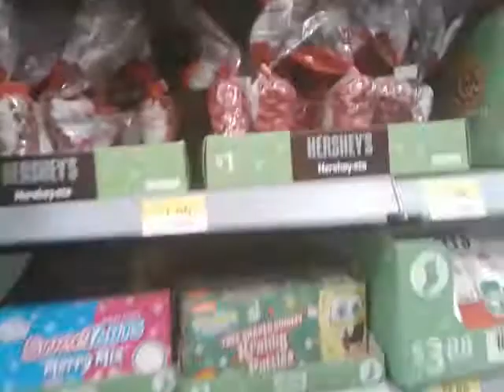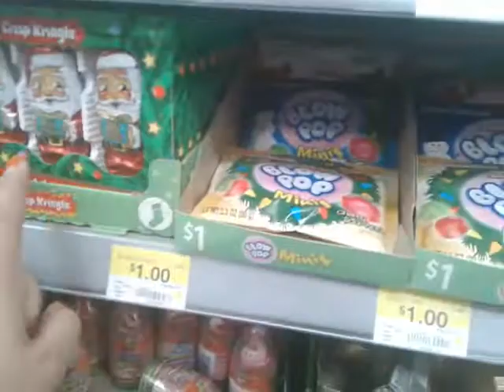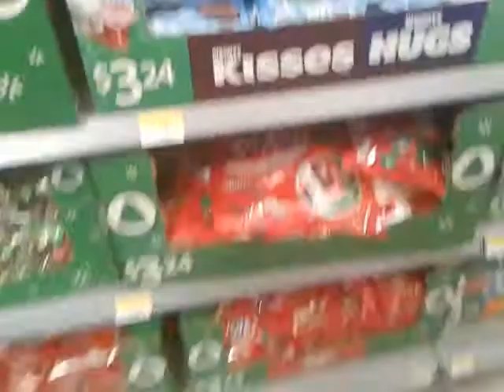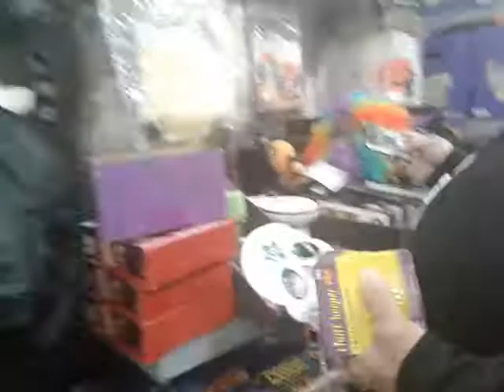Candy land at Walmart ( christmas candy )